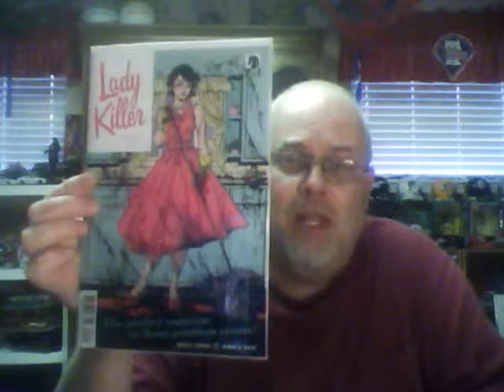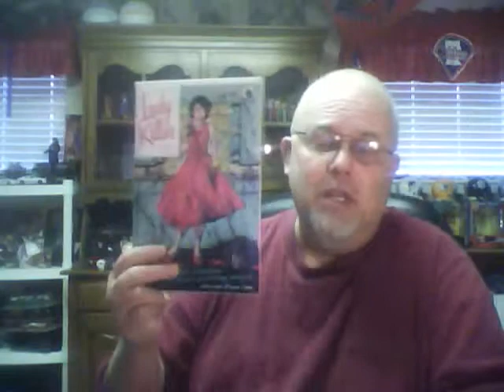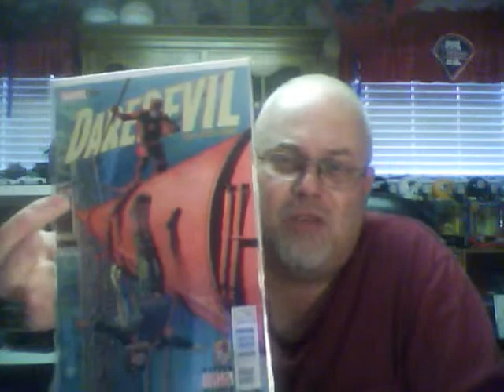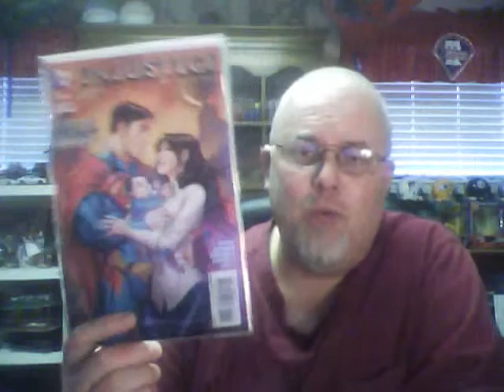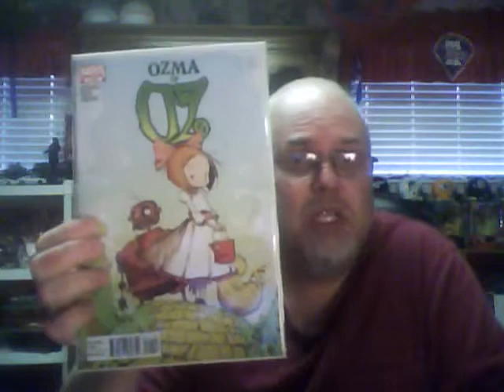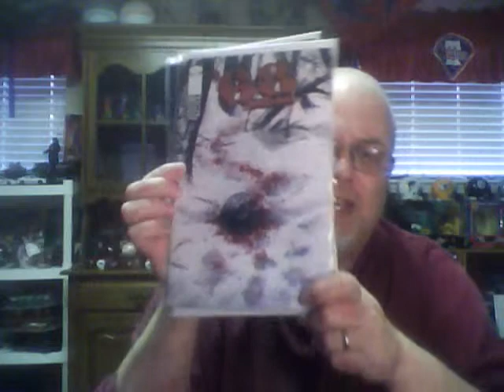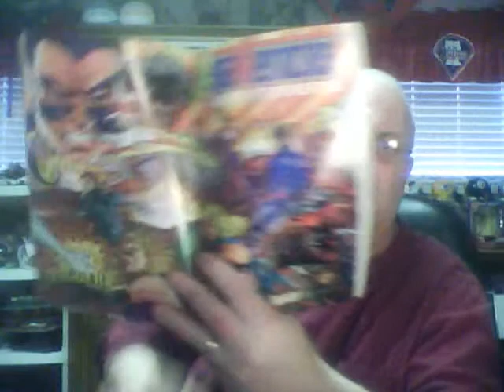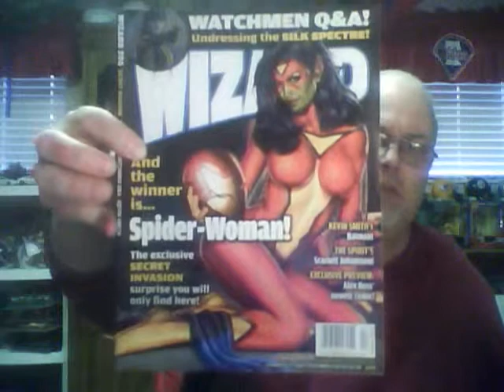Comics Haul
*This is a reloading of this video to my channel.